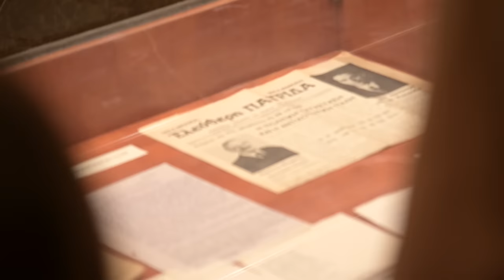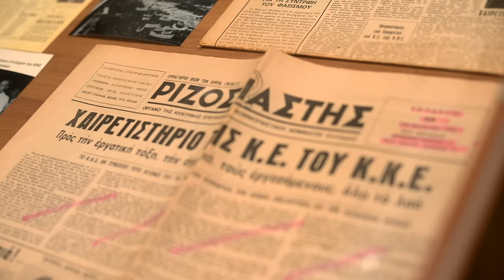Η μελέτη της περιόδου 1967-1974 πηγή ισχυροποίησης του Κόμματος για τις προκλήσεις της ταξικής πάλη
Δείτε το βίντεο από την εκδήλωση της ΚΟ Αττικής του ΚΚΕ για την παρουσίαση του Γ2 Τόμου του Δοκιμίου Ιστορίας του Κόμματος (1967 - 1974).

Στην εκδήλωση, με θέμα «Επίκαιρα διδάγματα από τη δράση και τις επεξεργασίες του ΚΚΕ την περίοδο 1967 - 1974», μίλησε η Ελένη Μπέλλου, μέλος του ΠΓ της ΚΕ του ΚΚΕ.